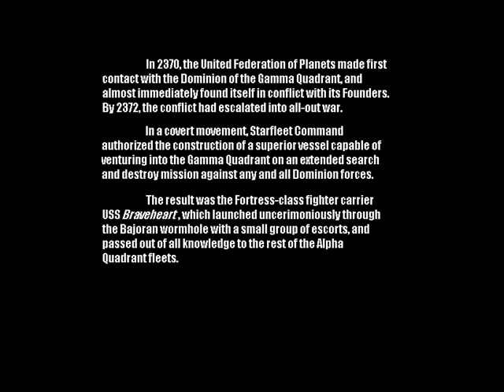task force zero